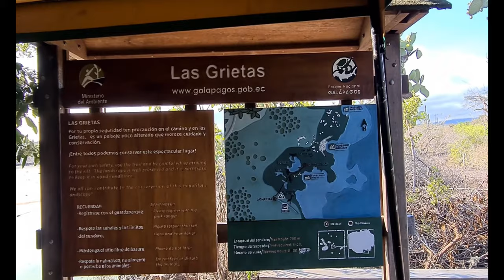Las Grietas, Isla Santa Cruz, Islas Galápagos, Ecuador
Visita de Lena y José a Las Grietas, Isla Santa Cruz, Islas Galápagos, Ecuador. Incluye el Muelle de Puerto Ayora, la Playa Los Alemanes, la Laguna de la Colina y Las Grietas.

Video grabado en diciembre de 2022.